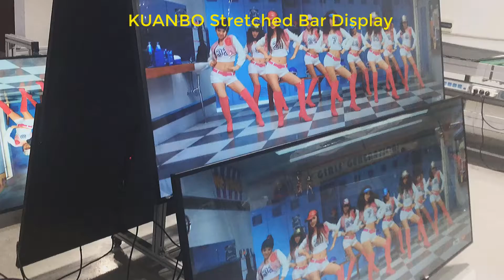Custom size strip screen stretched LCD bar display for mall shelves elevator bus ads digital sign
wechat & what's app: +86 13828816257

KUANBO is owned by HUAKE LIMITED, which is the world's leading pioneer and leader in LCD display, providing premium, high-quality solutions for various applications in our surroundings. Retailers, militaries, businesses, government agencies, industrial facilities, medical institutions and public transportation sectors all depend on KUANBO's engineering excellence and patented manufacturing expertise.